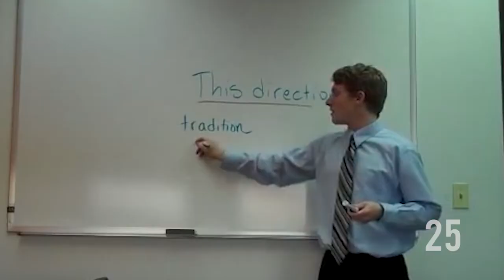25 years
Mesquite ISD honors employees who have been with the district for 25 years.